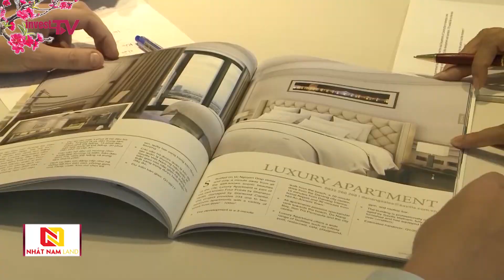Hometel: Kênh đầu tư hứa hẹn trên thị trường bất động sản 2019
Thưa quý vị loại hình hometel nhà ở kết hợp khách sạn dù mới xuất hiện tại thị trường Việt Nam nhưng đang chiếm ưu thế ở cả khả năng sinh lời khi mua đi bán lại hay cho thuê nghỉ dưỡng. Hometel cũng được đánh giá sẽ là kênh đầu tư nhiều tiềm năng trong thời gian sắp tới.